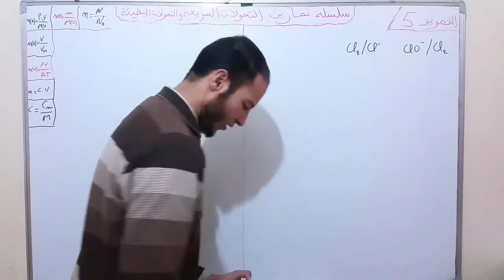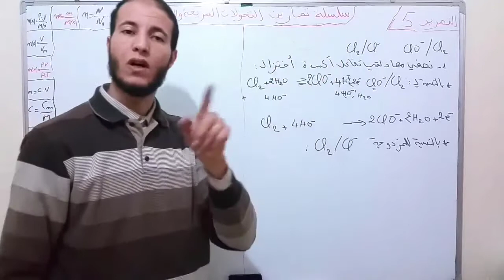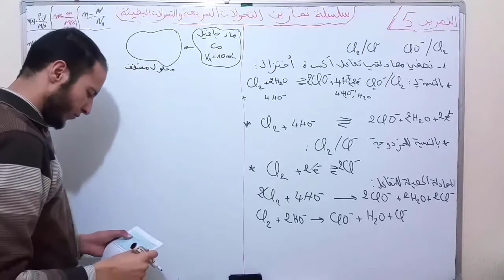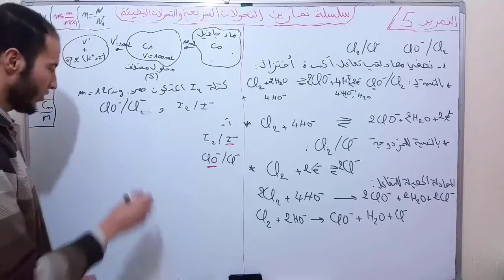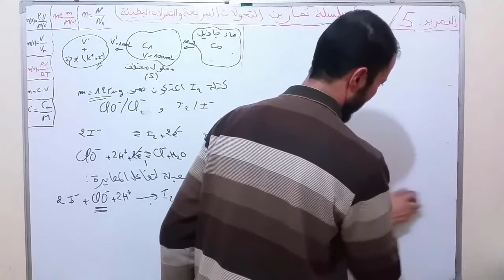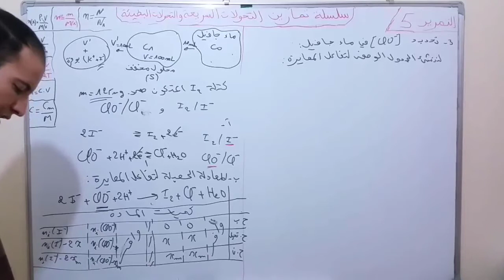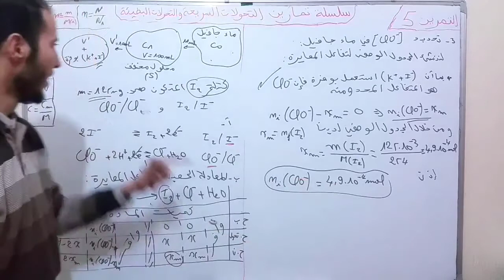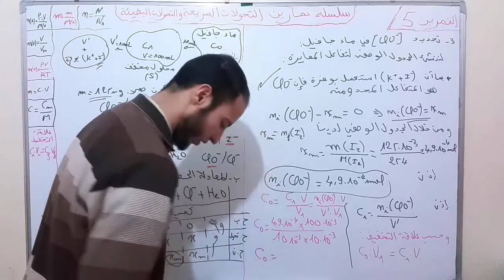التحولات السريعة و التحولات البطيئة - التمرين 5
شرح مفصل و مبسط لدرس التحولات السريعة والتحولات البطيئة خاص بتلاميذ السنة الثانية باك علوم رياضية و تلاميذ السنة الثانية باك علوم فيزيائية و تلاميذ السنة الثانية باك علوم الحياة و الأرض
سلسلة تمارين محلولة فيديو لدرس التحولات السريعة والتحولات البطيئة موجهة لتلاميذ السنة الثانية باك علوم رياضية و تلاميذ السنة الثانية باك علوم فيزيائية و تلاميذ السنة الثانية باك علوم الحياة و الأرض لتحقيق أعلى المعدلات في الفروض المحروسة لمادة الفيزياء و الكيمياء و الامتحان الوطني
للمزيد من الدروس و التمارين زوروا موقعنا الإلكتروني
تجدون في القناة وفي الموقع الإلكتروني شرح مفصل مع سلسلة تمارين محلولة للدروس الموالية:
التحولات السريعة والتحولات البطيئة
 حالة توازن مجموعة كيميائية
التحولات الكيميائية المقرونة بالتفاعلات حمض قاعدة
المعايرة الحمضية القاعدية
فروض الدورة الأولى, الموجات الميكانيكية المتوالية
الموجات الميكانيكية المتوالية الدورية
انتشار مـوجة ضوئية
 التناقص الإشعاعي
النوى والكتلة والطاقة
 التذبذبات الحرة في دارة RLC متوالية
التذبذبات القسرية في دارة RLC متوالية,